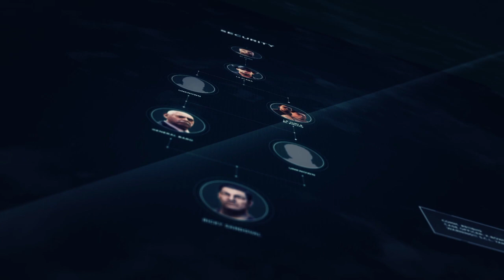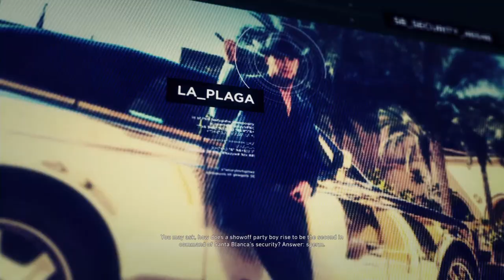La Yuri & El Polito Mission : and Kill La Yuri & El Polito in Tom Clancy's Ghost Recon Wildlands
In this gripping episode of Dharam Veer’s YouTube channel, we dive into one of the most intense missions in "Tom Clancy's Ghost Recon Wildlands": the mission to eliminate La Yuri and El Polito. As elite Ghost operatives, our objective is clear: take down these two notorious members of the Santa Blanca cartel who are infamous for their brutal tactics and hold over the Bolivian drug trade.

The mission begins with a detailed briefing that sets the stage for the action to come. La Yuri and El Polito are key figures within the cartel, responsible for the torture and execution of countless enemies and innocents alike. Their capture or elimination is crucial to destabilizing the cartel’s operations and sending a message to their allies. With high stakes and a sense of urgency, we gear up and prepare for the on-the-ground action.

As we enter the mission area, the lush yet treacherous terrain of Bolivia poses both a challenge and an opportunity. Players can utilize the game’s open-world mechanics to scout enemy positions, plan strategic assaults, and decide whether to go in stealthily or guns blazing. Dharam Veer expertly navigates the various options, showcasing the flexibility of gameplay that "Ghost Recon Wildlands" is known for.

With a well-coordinated team, we approach the heavily guarded compound where La Yuri and El Polito are located. Tension builds as we engage in stealthy tactics to take out guards silently, ensuring we remain undetected. The use of drones for reconnaissance becomes crucial, allowing us to gather intel and pinpoint our targets without drawing attention. Throughout the mission, Dharam shares tips on effective use of gadgets and teamwork, emphasizing the importance of communication and strategy.

As we close in on our targets, the gameplay intensifies. The compound erupts into chaos as alarms are triggered, and the cartel members scramble to defend their bosses. Here, players must adapt quickly, switching from stealth to all-out combat. Dharam Veer showcases his combat skills, demonstrating effective use of cover, tactical maneuvers, and weapon variety to dispatch enemies while minimizing risk to the team.

The climax of the mission occurs when we finally confront La Yuri and El Polito. This high-stakes encounter requires precision and quick decision-making, as players must navigate a dynamic battlefield. Dharam highlights the tension of this moment, emphasizing the moral choices players face—will we capture them for interrogation or eliminate them to eliminate the threat? The decision can significantly impact the narrative and the player's progression through the game.

As the mission wraps up, Dharam reflects on the significance of this operation in the broader context of "Ghost Recon Wildlands." The gameplay not only showcases thrilling action but also deepens the player’s connection to the story and characters within the game. Join Dharam Veer for this adrenaline-fueled episode filled with strategic insights, intense combat, and a gripping narrative as we work to dismantle the Santa Blanca cartel piece by piece.